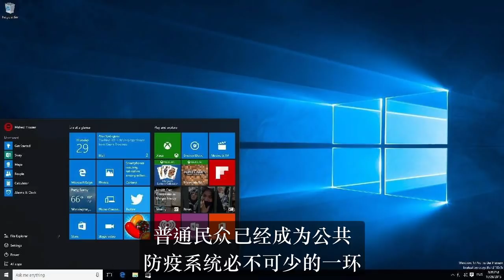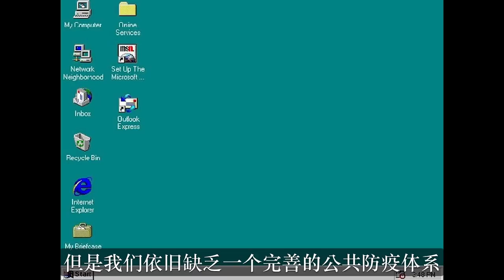比尔盖茨重磅警示：对下一场爆发，人类还没准备好！国人大吃一惊